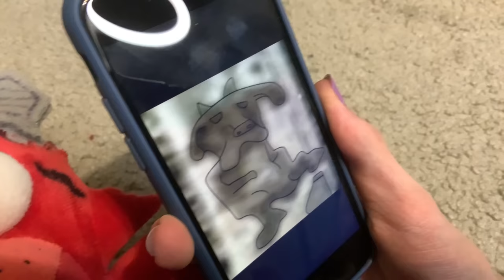FNAF Plush - Withered Chica's EPIC Cake!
While the Withered's are relaxing during a casual Saturday afternoon, Withered Chica finds a REALLY COOL cake! Through this confrontation everyone has their say…. Freddy…Bonnie…Foxy…Golden Freddy….Sparky….

….wait

=TAGS!=
fnaf plush
fnaf action figure
fnaf animation
fnaf
five nights at freddys
fnaf 2
fnaf 3
fnaf 4
fnaf 5
fnaf sl
fnaf 6
ffps
fnaf vr
fnaf 7
fnaf sb
fnaf merch
fnaf funko
fnaf sanshee
fnaf adventure
fnaf world
fnaf movie
fnaf short
plush video
plush adventure
horror
horror game
story
horror story
video games
gaming